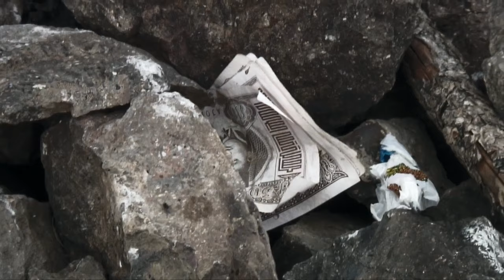Bikepacking Outer Mongolia (Part 1/4)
In 2010, Tom Allen and Andy Welch travelled overland to Mongolia for an epic bikepacking adventure. In Part One, the guys depart from Ulaanbaatar and get to grips with off-road cycling on heavily-loaded bikes. They pass through a strange town in the mountains and begin to worry about the culinary preferences of the local wildlife.